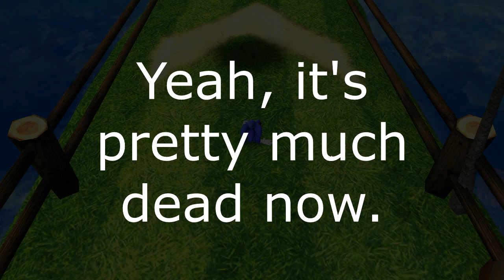Sonic Dash Is Totally Stable.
So I bought an upgrade, then it glitched out. There you go.